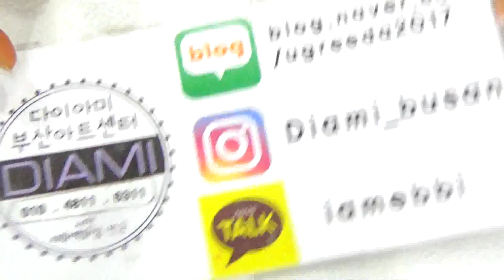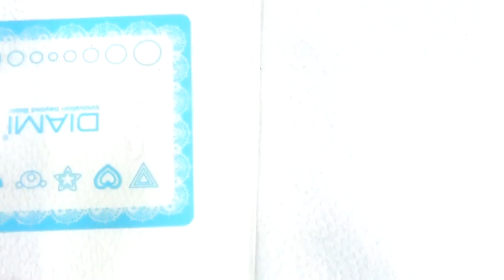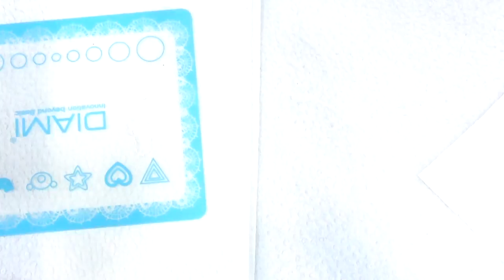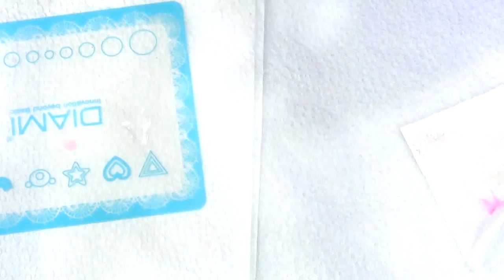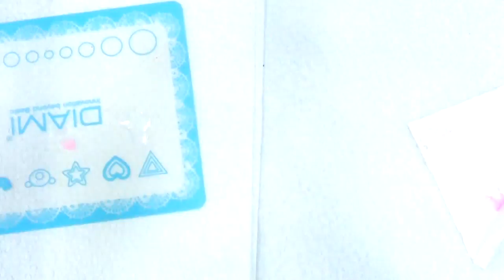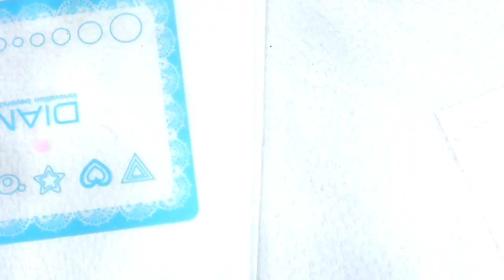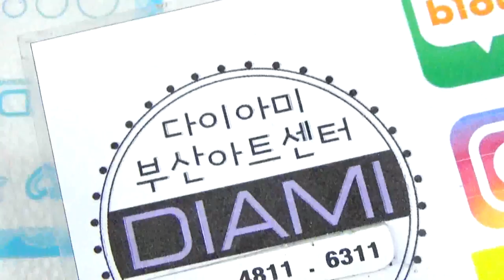[부산다이아미]포니젤로를 이용한 Both그라 쉽게 하는 방법